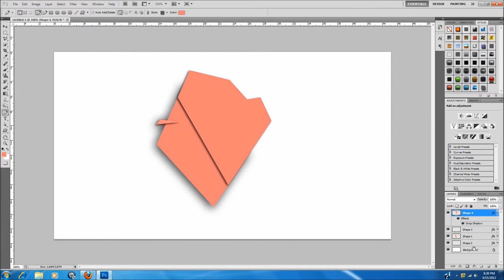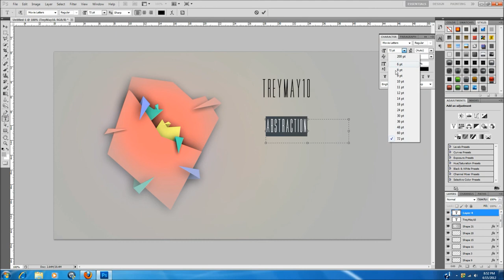Abstraction Speed Art - TM10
Hey guys i was in the mood for some abstract and saw a video that iBashDesigns posted and i wanted to try it out. heres the vid of his I really enjoyed making this piece and i hope you enjoy watching it. if you want a dl link just comment saying so

Song: bTech - Distance Bustrexx remix